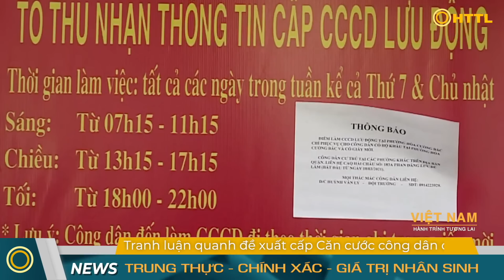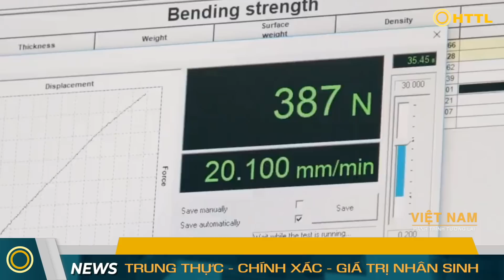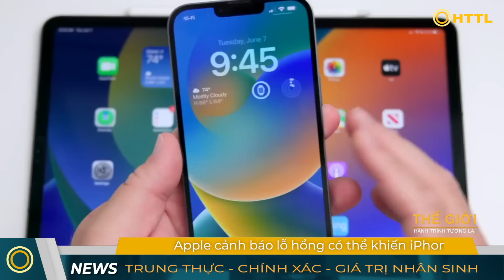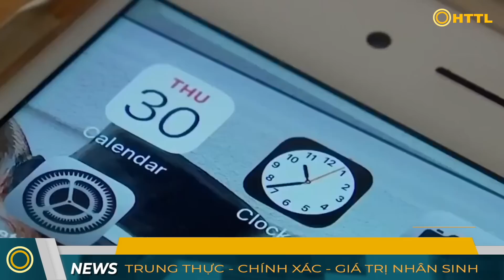Tin Tổng Hợp (21/8): Sắp đến làn ranh đỏ - Chiến tranh Đài Loan? Căng thẳng Hàn Quốc - Triều Tiên